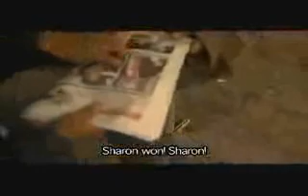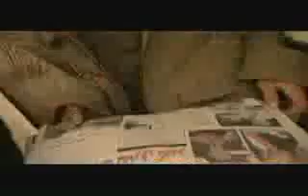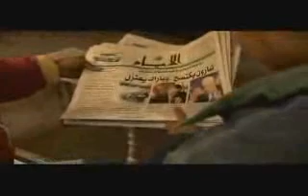Gaza Strip part 3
Many of us judge the Israeli/Palestinian conflict from the outside looking in. This documentary gives us the opportunity to look at it from the inside. Looking at the issue from inside Gaza looking out at the world.

Just what is Gaza, who are its people and how do they live.